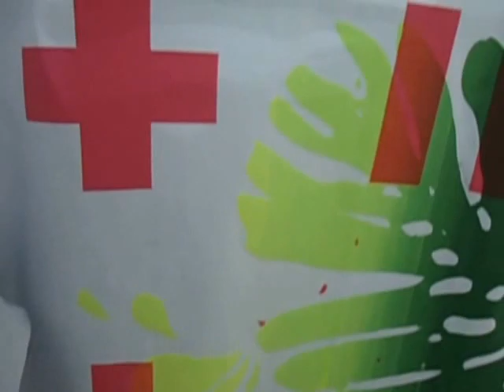DAMY RADĘ,GDY MAZUR ZA DORADZANIE NA STRONĘ PEPICZKÓW PRZEPĘDZIMY I PO LICHWIE!!!